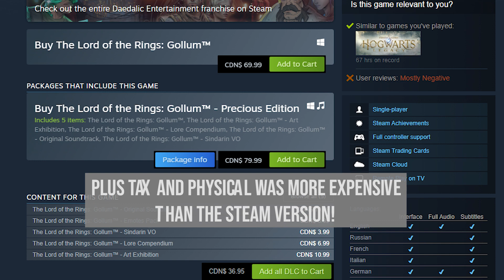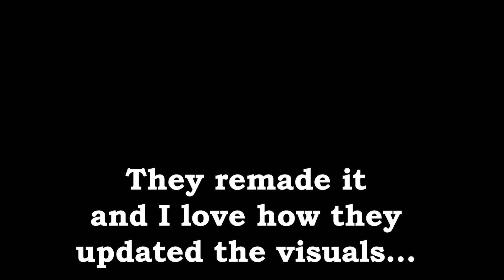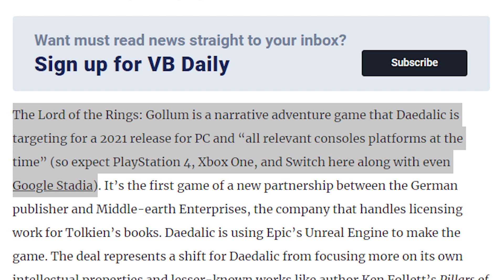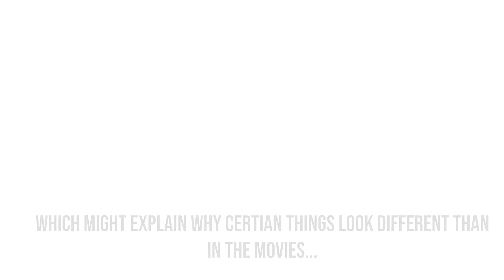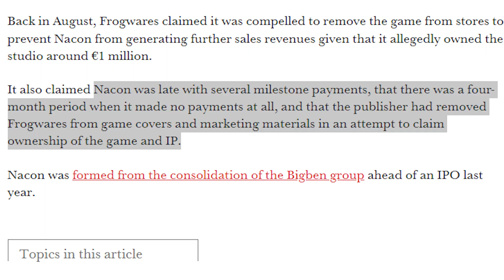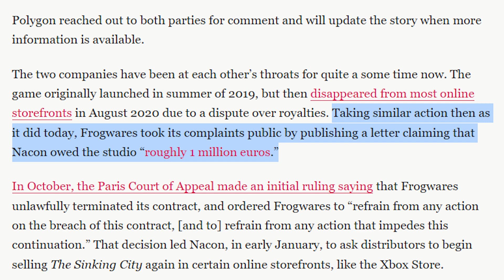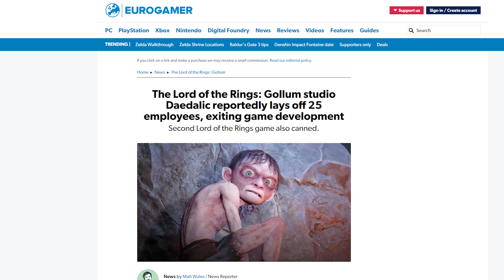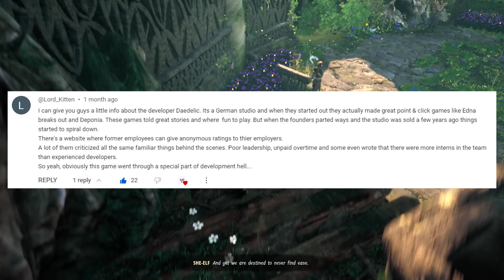I can explain why Lord of the Rings: Gollum is the way that it is...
A lot of people wandered why was this game so bad on release and even now after months in store shelves! We'll, I made this video with the goal of explaining it with the available information found online... I'll be going through the history of both the developer and the publishers while unraveling their struggles in  order to show that Gollum... was probably doomed from the start!

Here are most of my sources for this video!